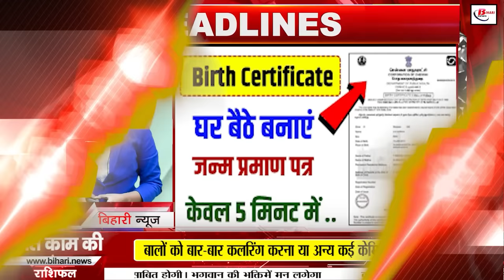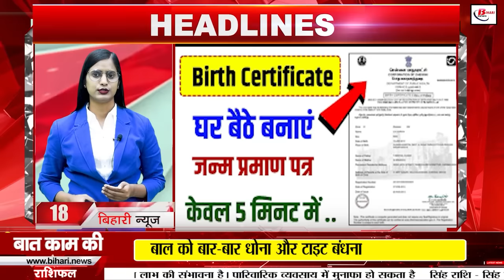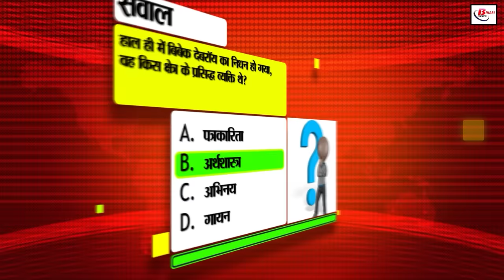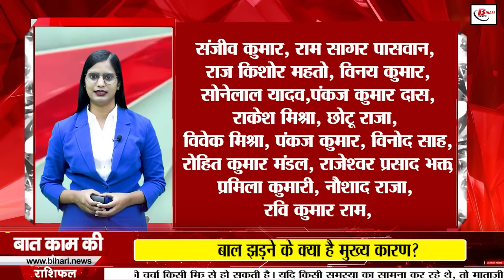Bihar news live samachar of 3rd November 2024.Bhai Dooj & Chitragupta Puja,Chhath Mahaparva in Bihar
Bihar news live samachar of 3rd November 2024.Land survey in Bihar,Bhai Dooj and Chitragupta Puja, Ganga Ghats.weather of bihar
1. Recruitment started for 100+ apprentice posts in BDL
Last date of application - 11 November 2024
Apply on apprenticeshipindia.gov.in
2. "Mera Block, Mera Gaurav" competition
Date extended, apply till 15 November
Winners will get prizes
3. Bhai Dooj and Chitragupta Puja today
Bhai Dooj: The festival is celebrated for the long life of the brother
Chitragupta Puja - and this is the auspicious time of Bhai Dooj
Today is Bhai Dooj and Chitragupta Puja today... Let us tell you that Bhai Dooj is celebrated every year on the second day of Kartik Shukla Paksha, which is also called Yam Dwitiya. On this day sisters pray for long life and happiness of their brothers. Let us tell you that the auspicious time to apply tilak to the brother will be from 11:45 am to 1:30 pm today. The same Chitragupta Puja is today also. Chitragupta Puja is also done by Kayastha community on this day, the time of Chitragupta Puja is from 7:57 am to 12:04 pm.

4. Fake attendance will now be banned

Digital attendance will start from January 1

English medium will be promoted

5. Today in Bihari Pehchaan we talk about Alok Nath

Alok Nath is a resident of Khagaria in Bihar

Alok is liked in the role of father in films

6. Do not live under the pressure of corrupt

Meet the monitoring department and tell

Complain about corruption on 1064

7. Asian Women Hockey Champions Trophy

Organized in Rajgir from 11-20 November

Security arrangements are being made Preparations

8. Preparations for Chhathmahaparvainbihar

Nitish Kumar inspected the Ganga Ghats

Deputy Chief Minister Samrat Chaudhary was also present

9. Golden opportunity for the youth

Get training from RTD

10. TVC "Moh Liya Re" launched

Pankaj Tripathi has acted in it

CM Mohan Yadav praised it

11. Now Anganwadi centers will be improved

Technical experts appointed

534 experts appointed at block level

12. Crowd at railway station on the occasion of Chhath

Entry will be given on platform 1 hour before

Decision to run 7,000 special trains

13. Today in Bihar tourism, we will talk about Dev Mandir

Lakhs of devotees gather during Chhath

Wishes are fulfilled by performing Chhath here

14. Seeds of Kufri Chipsona will be available

Target of potato seed production in 49 hectares

Sowing in 30 hectares in Gaya Started

15. Changes in recruitment of accountants
Recruitment of accountants will be done afresh

Selection process handed over to BCECE

16. Shiksha ki baat..with Dr. S. Siddharth
Headmaster's question made me happy
He said- very good suggestion, will implement it

17. Change in weather in Bihar
Temperature expected to fall to 16 degrees
Cold will increase in the morning and evening

18. Get your birth certificate made this way
The process of applying is very easy
Sign up on CRSORGI.gov.in

19. Pappu Yadav's threat caller arrested
The name of the arrested youth is Mahesh Pandey
Mahesh Pandey confessed his crime

20. Tejashwi cornered Nitish on teacher appointment
5 lakh appointments were made under our leadership- Tejashwi
PM Modi followed us

21. Bihar by-elections' excitement increased
Preparations for Nitish Kumar's electoral entry! Possibility of campaigning on 9-10 November

22. How much fee does Prashant Kishor charge for elections?

He himself disclosed, said - I am not worried about money

Ask the lantern people - what is the source of their money?

23. Third Test match between India and New Zealand

Deadly bowling by Jadeja-R Ashwin

India got a lead of 143 runs

24. Today's date is recorded in the history of India for many reasons

25. Never click on unknown links

SBI never sends files on WhatsApp

Avoid cyber fraud, be alert

26. Neeraj Kumar asked questions to Tejashwi Yadav

Why is Lalu Prasad Yadav not active?

Who put Lalu under political house arrest?

27. JDU's district level workers conference

The conference will run from 24 November to 22 December

45 senior leaders got the responsibility